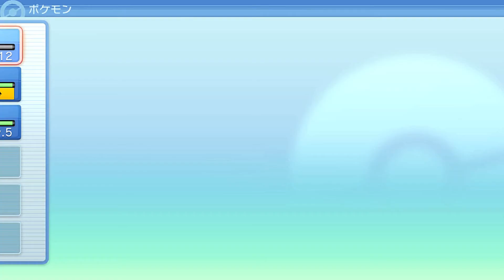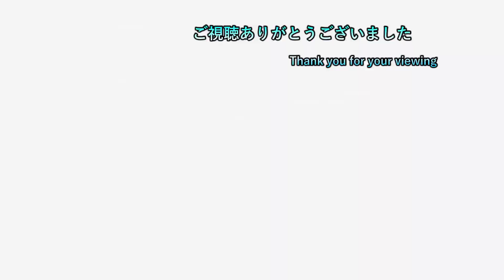【落とし物・献上縛りでポケモンシャイパ】 #2 ポケッチ機能遂に解禁！ 【縛り実況プレイ】【ネタバレ注意】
落とし物・献上縛りとは
既に落ちている物や人から貰うものしか
使えない縛りということです
なのでアイテムを縛る形になります

ゲームタイトル五十音縛りとはあ～わまでを五十音どうりにやっていく縛り内容です。PS4、PS3、Switchを対象にしていて混合でやっております。現在、「へ」でペーパーマリオオリガミキングをやっております。

19時枠 ゲームタイトル五十音縛り後のゲーム
　　　　　　　　OR

20時半枠 新作ゲーム

22時枠 ゲームタイトル五十音縛りのゲーム

23時枠 CeroZの大人向きのゲーム